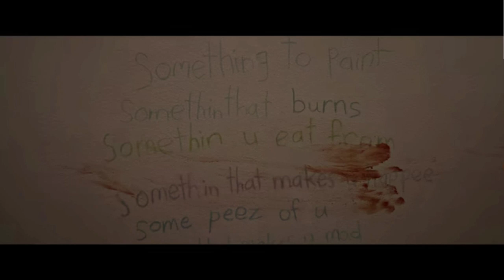That ain't no normal Teddy Bear! (Imaginary Trailer Reaction)